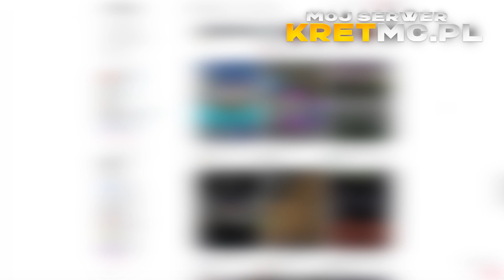NAJGORSZE SERWERY BOXPVP!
Rozwiń opis👇

😎 Jeśli jesteś nowy Zostaw suba 😎
💥 Spodobał ci się film? Kliknij lajka 💥

Mój  serwer: KretMC.pl

Aby wygrać rangę SVIP wystarczy, że:
  - zostawisz 👍
  - zostawisz suba z 🔔
  - dołączysz na discorda